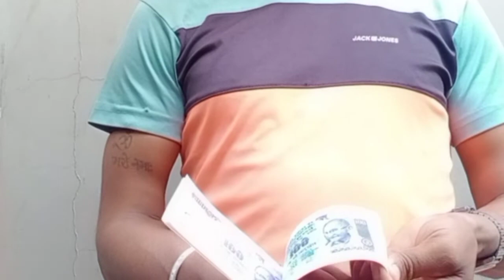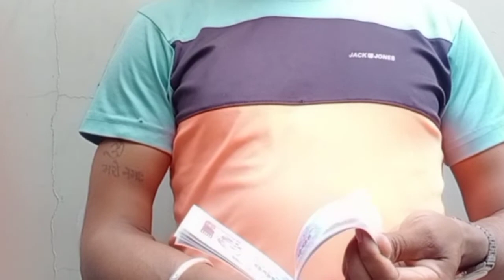डायरी से नोट कैसे गायब करें जादू सीखे जादू से डेरी में नोट कैसे बनाएं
Shaadi Dairy Mein magic se note Kaise laen
डेेयरी में जादू से नोट कैसे बनाएं